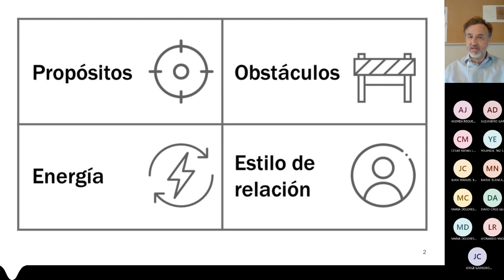4 claves de la Empatía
4 claves de la Empatía presenta una línea de investigación sobre cómo empatizar con las personas con las que nos relacionamos habitualmente.

Proyectos e ideas para impulsar el desempeño de las personas y ayudar a las empresas a alcanzar sus expectativas. Contenidos sobre estrategia, ciencia de datos, influencia y competencias personales.